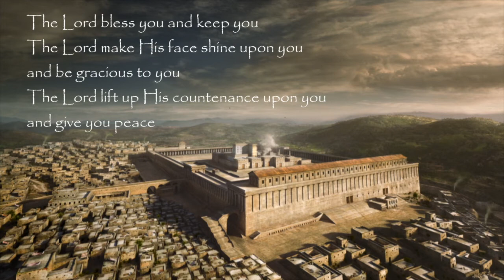WOW NIGHT NOVEMBER 14 2020